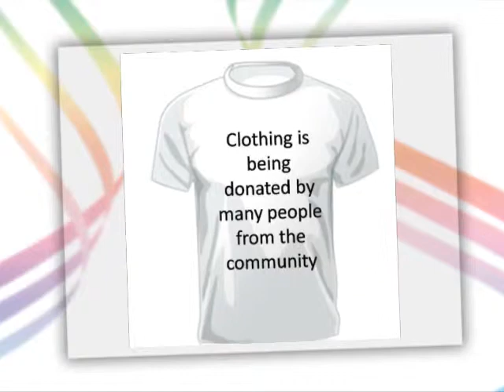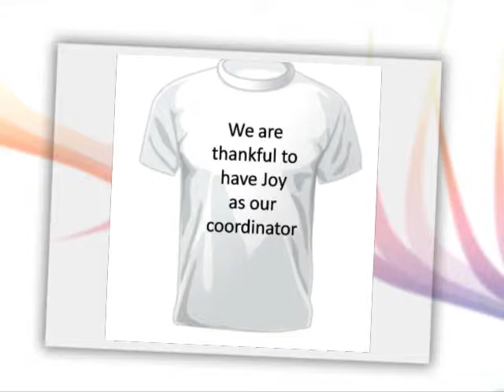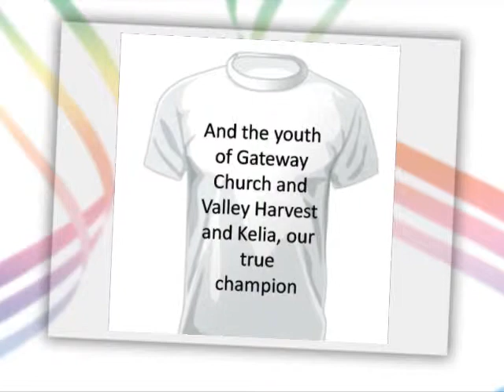LifeLine Bus Boutique.wmv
The LifeLine Bus Boutique brings new and gently used clothing to community members. The converted school bus is stocked with donated clothing and travels to the neighborhoods were it is needed. People can barter (exchange) or volunteers or pay a small fee for the goods.